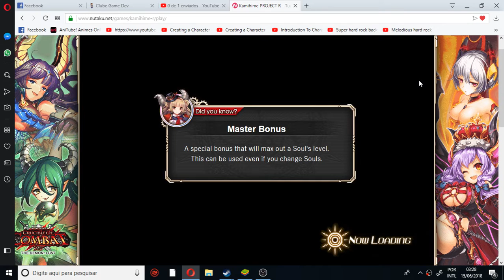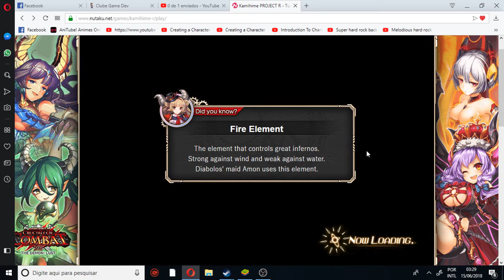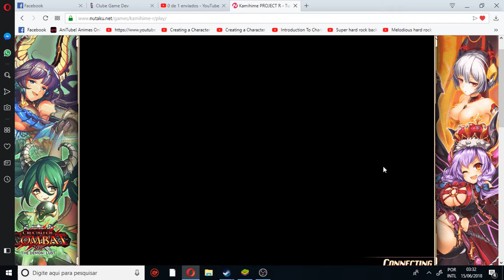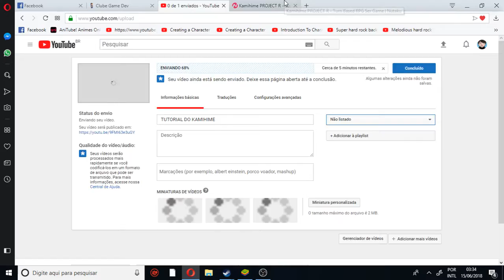Tutorial do Kamihime parte 2